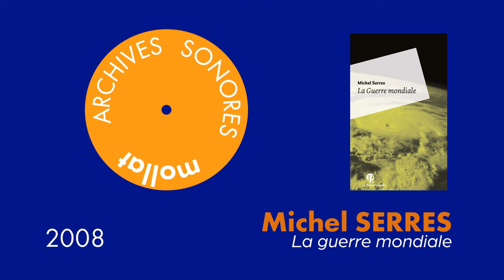Archives Sonores - Michel Serres - La guerre mondiale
Michel Serres présente son ouvrage "La guerre mondiale" aux éditions Le Pommier. Entretien avec Patrick Rödel.
Rencontre enregistrée le 10 décembre 2008.